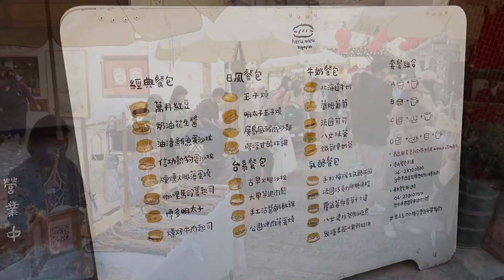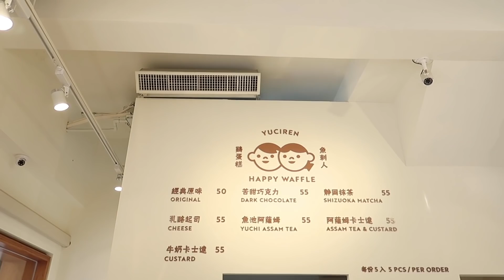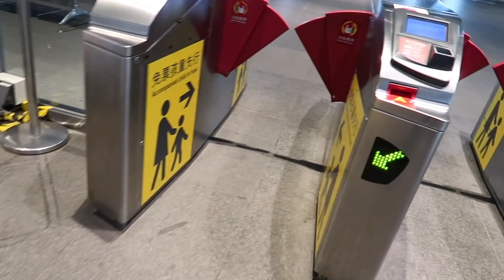一個人去台中VLOG｜安仔台中半日遊、結果還是都在吃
上週因為工作關係到#台中 一趟
剩下半天時間一個人去了許多網友推薦的#勤美 走走
找了很多點，但最後還是都在吃
而且默默變成一個爆吃甜點的行程...

第一次錄一個人VLOG很促咪
感覺很像在跟你們聊天
但其實整部片都是一個人在自言自語XD

雖然沒有什麼重點行程
但這次去到的三間店都很喜歡
還有其他我沒時間去或公休的店留給下一次再去
再次謝謝推薦我勤美還有與我分享你們口單名單的網友們♡♡♡

✿Spirited Bakery
價格合理選擇也很多的甜點麵包店
餅乾好像比較有名，當天也看到許多客人都專門來帶餅乾
肉桂捲份量很大才80真的很便宜
但是偏紮實口感比較不是我的菜
(我喜歡口感濕潤一點的）
推燕麥葡萄軟餅乾！

✿春丸餐包製作所 街邊店
已經在我IG裡收藏很久的春丸
是麵包控的天堂
外酥內軟的吐司我自己蠻喜歡的
但更喜歡單純只抹奶油的味道
早知道點鹽奶油吐司就好哈哈～

✿魚刺人雞蛋糕 審計旗艦店
我點原味
第一次吃到這種造型的雞蛋糕
外面有一圈脆脆的皮
可以一次吃到脆皮和雞蛋糕的雙重口感
蕭貪的我非常喜歡XD

✿這天配戴的飾品我自己很喜歡，有興趣可以到IG搜尋 ac select